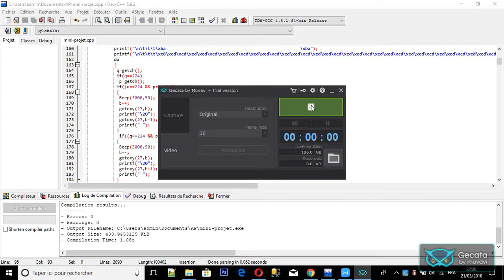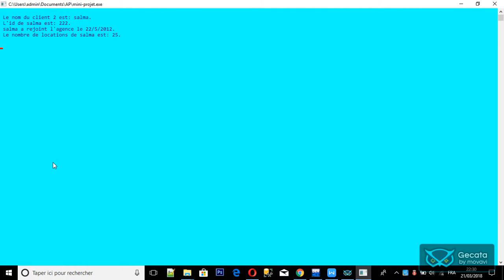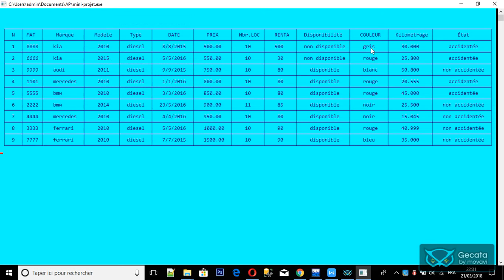Gestion de location des voitures en C